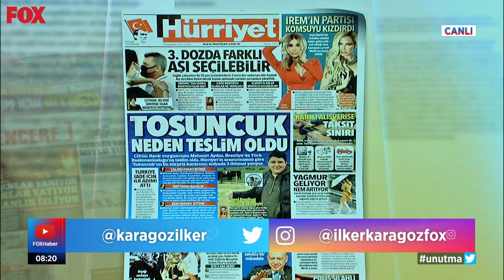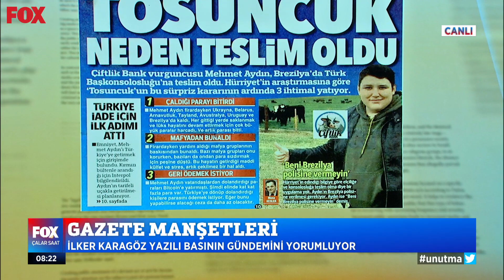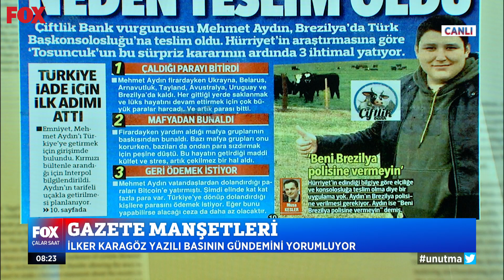"Tosuncuk" teslim oldu! 2 Temmuz 2021 Çalar Saat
Çiftlik bank dolandırıcısı video yayınlandı. 2 Temmuz 2021 Çalar Saat bülteni yayında hemen izle!